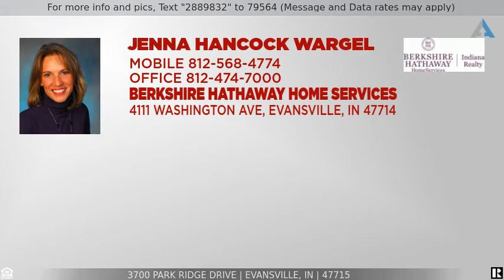Priced at $169,900 - 3700 Park Ridge Drive, Evansville, IN 47715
Complete doll house/patio home near Stockwell Elementary school. This 3 bed, 2 bath with attached 1 car garage is backed up to the woods has just the right about of space and storage. Seller has updated this home and it shows extremely well all updates done in last 2-3 years. Open floor plan, living room with accent fireplace wall and added cosmetic fireplace in 2019 (fireplace is not functioning was added for cosmetic purpose only. Coat closet was converted to pantry with wooden shelves. Sliding doors lead to the the concrete patio. Kitchen features newer counter tops, granite sink with new faucet, Added Kitchen island is newer as well and will stay with property (spice rack on side is excluded), painted white cabinets, new oil rubbed bronze hardware, new disposal, and light fixture.  Range, dishwasher, refrigerator are included in sale. Bar area has newer wood panel for a touch of decor.  There are 2 main floor bedrooms, one with vaulted ceilings, accent wall with shelving, closet features newer racks/shelving. The other main floor bedroom currently used as master features attached full bath with double closets, new hardware, painted cabinets and new shower head. Upstairs you will find a large loft that was previously used as master bedroom and also features attached bath with updated hardware, vanity top, light fixture and has tons of storage/closet space. Laundry room in garage has been decorated to a tee and make doing laundry a little more fun. Exterior features newer landscaping, patio pavers added, fence painted, some exterior trim painted as well, raised garden bed added and backyard is completely fenced and comes with spacious storage shed. Other updates include: HVAC 2020 Water heater 2019, living room flooring 2019, the entire inside of home was painted in 2019 (this includes walls, trim, ceilings, inside closets & closets), programable thermostat (utilities run around $220- $260 on average per seller), new toilet in upstairs bath, new shower/faucet in upstairs bath, garage walls, ceiling and floor painted as well in 2019. Attic storage in upstairs, AT&T fiber optic wired to home and 2-10 Home warranty $525 included in sale.  Lots to love in this home and pictures don’t do justice.